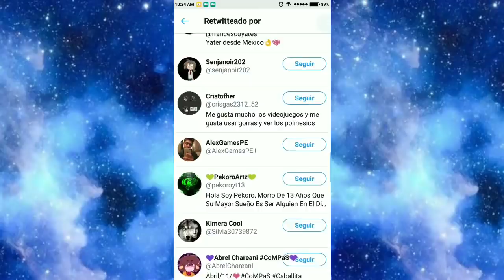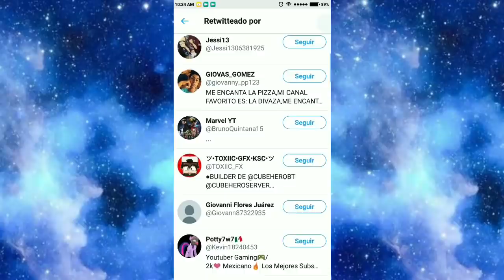Mira Lo Que Le Pasó Por Hacer Esto | SkyNoctu T2 #2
Bio.- Amigos/Amigas SkyNoctu T2 #2 En Este Episodio Fuimos a 2 islas & En Una De Ellas Mi Hermana Hizo Algo Muy Arriesgado... ¿¡Que esperas Para Verlo!?

→Canal de mi Hermana: Finekity

→Música De La Intro: Party Favor - Bad U →Musica Del Final: New

 Video Grabado & Editado Por Megandroid.